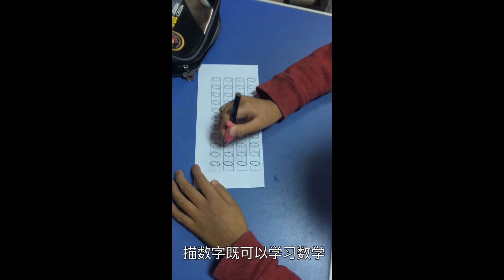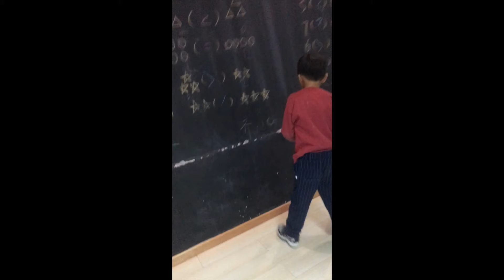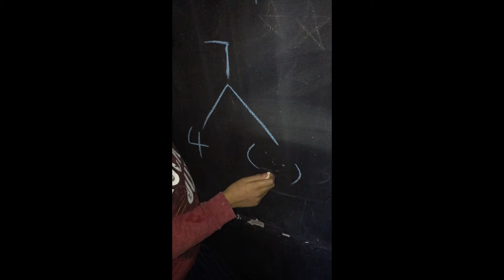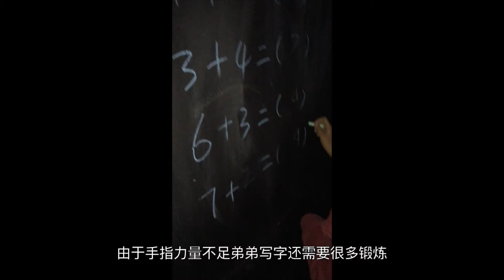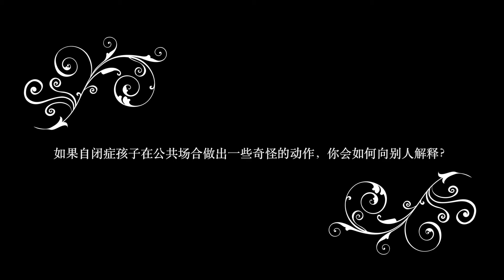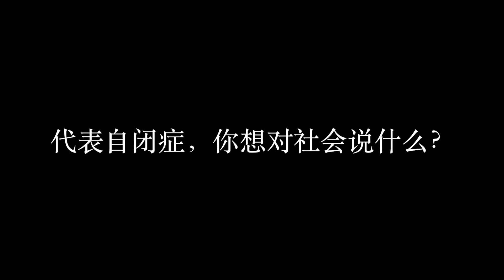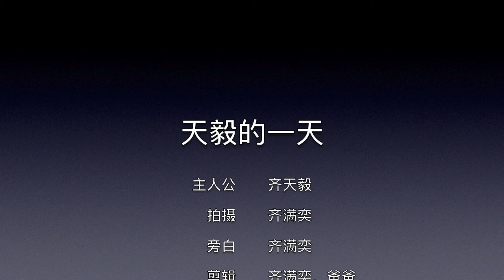Tiger's one day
This was made by Maggie for her autistic brother Tiger when she's 10 years old. The goal is to raise awareness for autism and let people know what a typical day for an autistic boy.